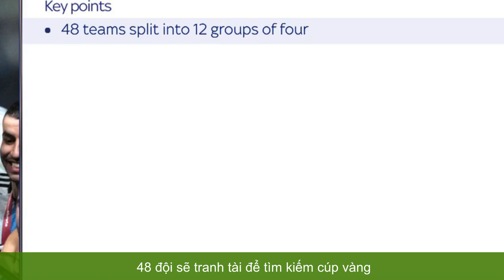WORLD CUP 2026 SẼ CÓ THÊM 40 TRẬN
Theo skysports, hội đồng FIFA họp tại Kigali (Rwanda) đã thông qua thể thức mới của World Cup 2026, lần đầu tiên được tổ chức tại ba quốc gia Canada, Mỹ và Mexico. Ở World Cup mới, 48 đội sẽ tranh tài để tìm kiếm cúp vàng, so với 32 đội trước đây.